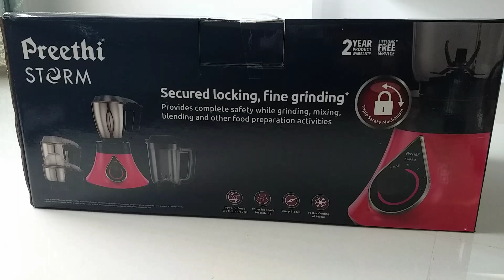Preethi Storm Mixer-Grinder Review|Four jar preethi mixie